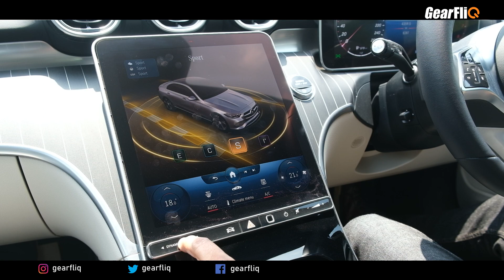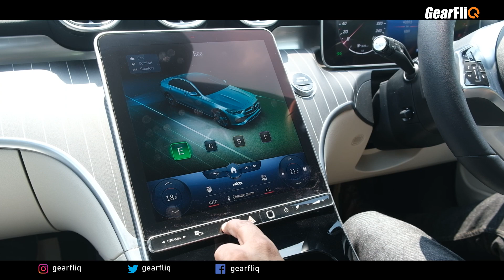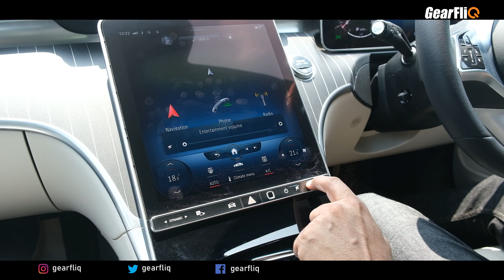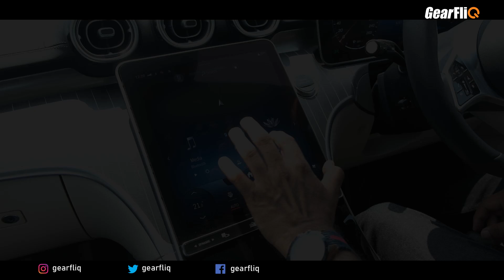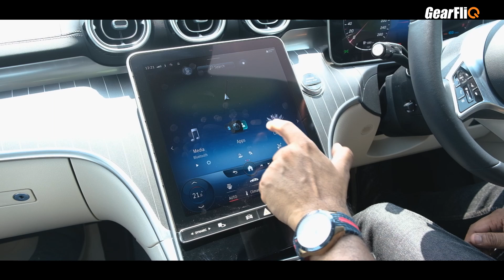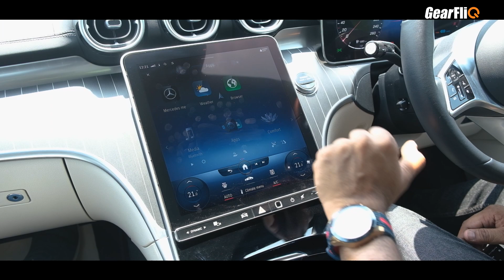2022 Mercedes-Benz C-Class (Mild Hybrid) - Detailed Review | Hindi | GearFliQ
The Mercedes-Benz C-Class is now bigger and better. Is this the right choice for you?